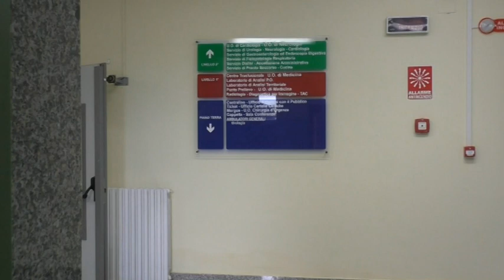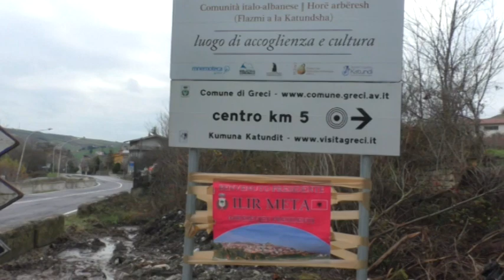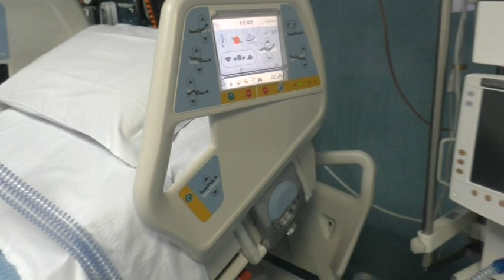Non vedente, malattia renale cronica, rifiutata dalla Dialisi di Ariano per carenza di personale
La storia di Anna Maria, non vedente, dializzata, residente nel periodo estivo a Greci. Alla 65enne è stato rifiutato il trattamento dialitico all'Ospedale di Ariano ed è costretta a fare tanti chilometri in più per recarsi in una struttura privata, convenzionata. Alla base la carenza di personale.